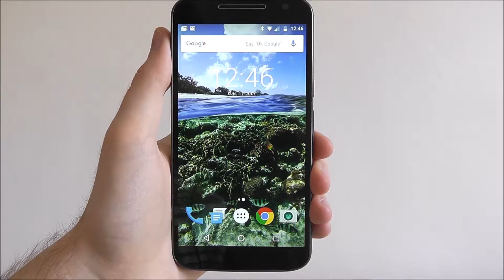How To Take Burst Photos - Moto G4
This video demonstrates how to take burst photos on the Moto G4.